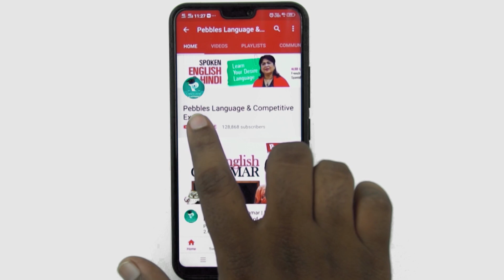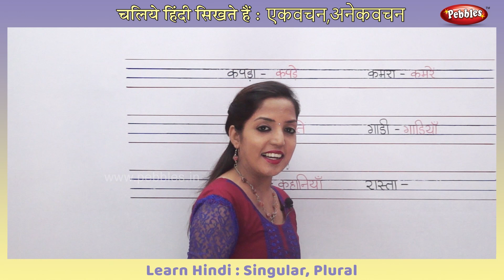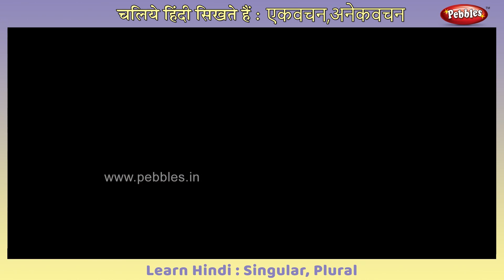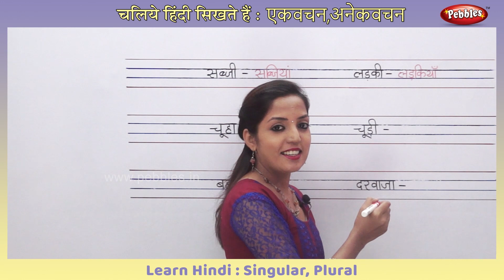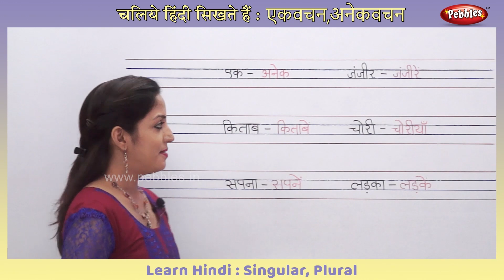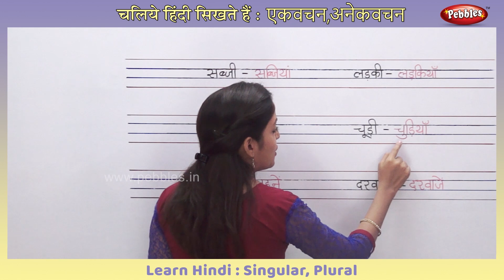Learn Hindi for Beginners | Singular Plural | Hindi Writing Practice